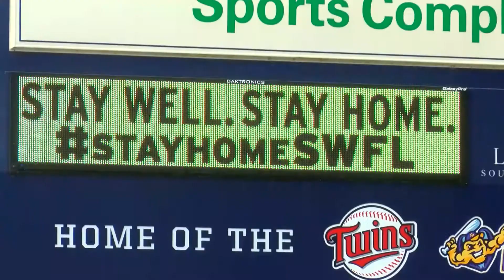Florida seeing a spike in Confirmed COVID-19 Cases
A line of cars outside of the Centurylink Sports Complex in Fort Myers, all of people waiting to get tested for COVID-19, after the Florida Department of Health Announced the largest spike in confirmed cases since the pandemic began.